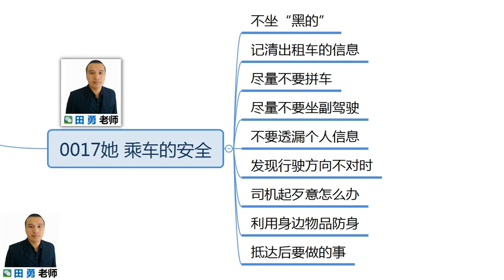0017田勇说道路避险：娇小柔弱的她，如何安全乘坐出租车？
用10000节道路避险课程，帮助3亿司机，让事故不再重演，我是田勇老师，我为安全驾驶代言。公众号：田勇老师   微信：87389060